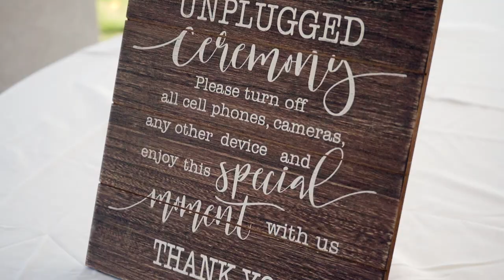Daisha + Eric Bear Lake Wedding